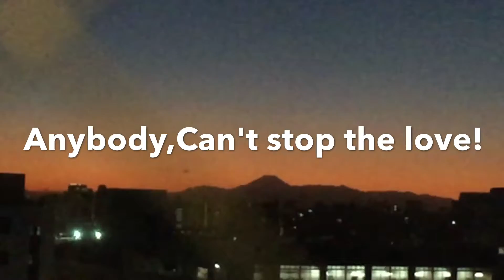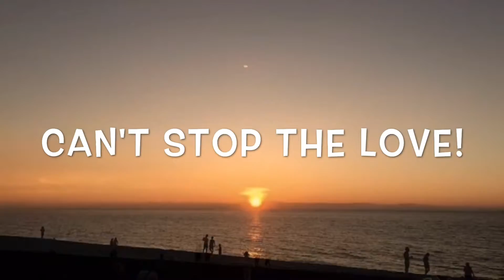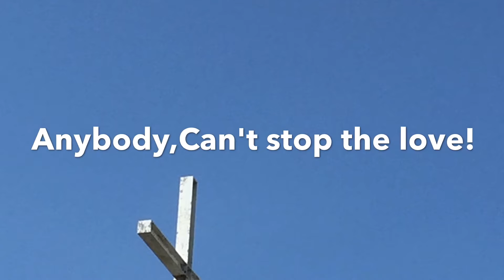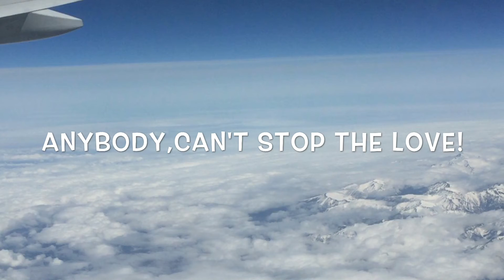2017_Anybody,Can’t Stop the love@PERSONZchannel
PERSONZ_modern boogie